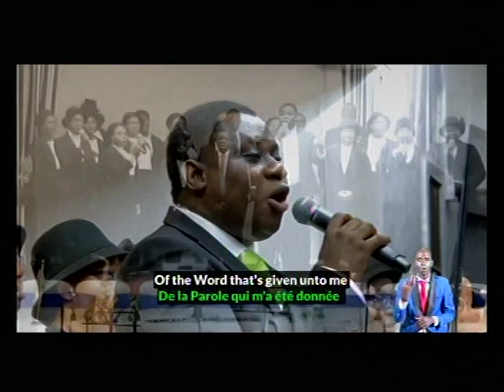CHOIR - DLBC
FreeconfrencecallHD. Com
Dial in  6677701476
Code 344823#